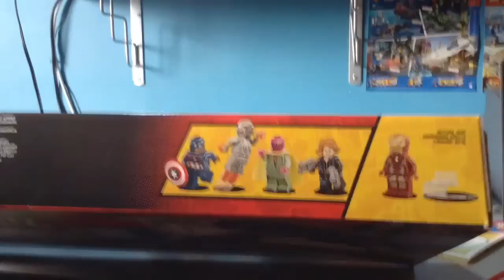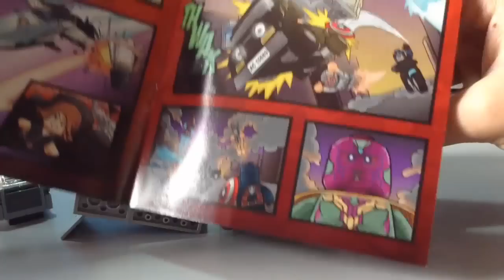El Quinjet de Los Vengadores en la Ciudad (76032) - LEGO Avengers Age Of Ultron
Cuarto review de LEGO Avengers Era de Ultron, el Quinjet City Chase (76032)